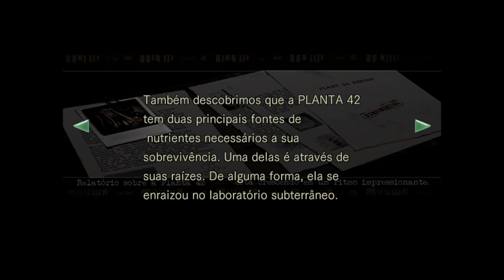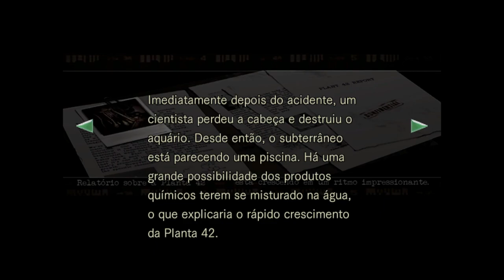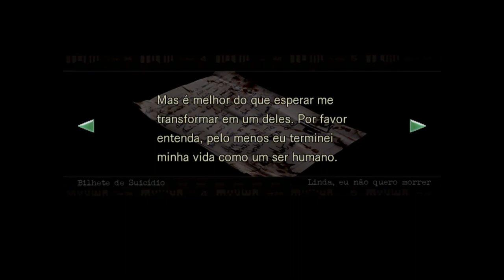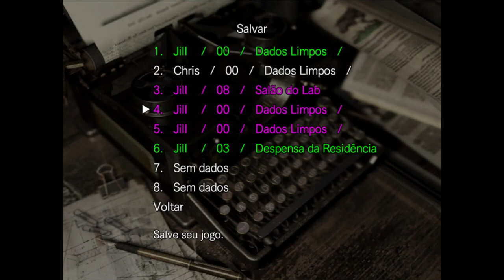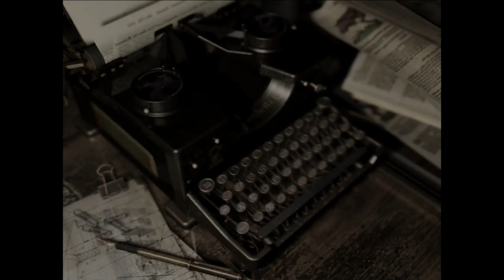Resident Evil 1 HD REMASTER #4 ( Jill ) NOVOS MISTÉRIOS - Legendado em Português PT-BR